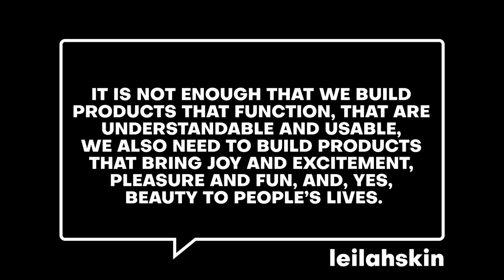We Finally Named Our Baby! || BABYNAME REVEAL